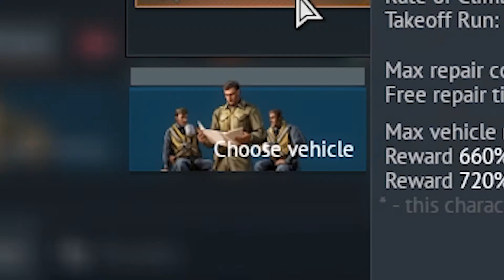Pushing The Limits | Harrier Gr. 1 Gameplay | War Thunder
When I was a kid I played a game called "Lethal Skies Elite Pilot: Team SW, it was one of my favorite games. For this gameplay video I wanted to pay an homage to that game Hope you guys enjoy.